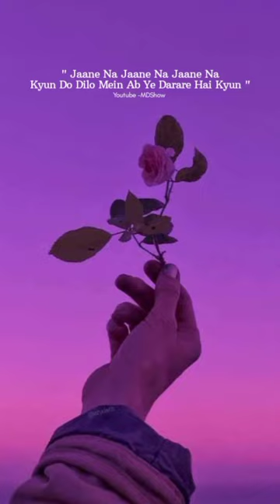❤️🥀Jaane Bekhabar - Whatsapp✨Status|| Badtameez Dil | Barun Sobti Ridhi Dogra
Jaane Bekhabar Badtameez Dil
Jaane Bekhabar Badtameez Dil status
Jaane Bekhabar Badtameez Dil new song
Jaane Bekhabar Badtameez Dil whatsapp status
Jaane Bekhabar Badtameez Dil lyrics
Jaane Bekhabar Badtameez Dil ringtone
Jaane Bekhabar Badtameez Dil song
Jaane Bekhabar Song
Jaane Bekhabar Video
Badtameez Dil
Badtameez Dil status
Badtameez Dil whatsapp status
Badtameez Dil ringtone
Badtameez Dil lyrics
Barun Sobti
Ridhi Dogra
Rahul Jain Songs
Rahul Jain New Songs
Shubhangi Joshi
Sandeep Patil
Barun Sobti New Series
Barun Sobti Songs
Ridhi Dogra New Series
Ridhi Dogra Songs
AltBalaji New Series
AltBalaji Series
Badtameez Dil Songs
Badtameez Dil Web Series
Jane Bekhabar
Jaane Bekhabar Rahul Jain
Status editing
status song
status video